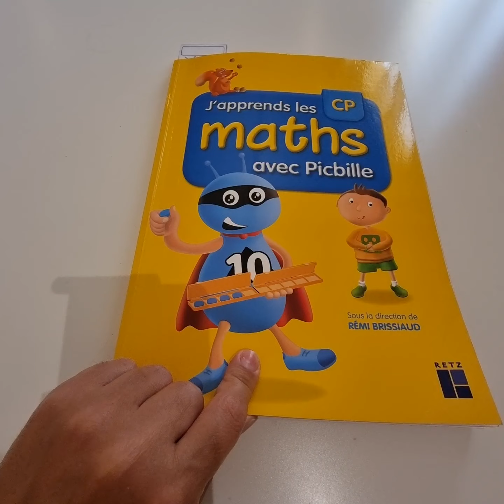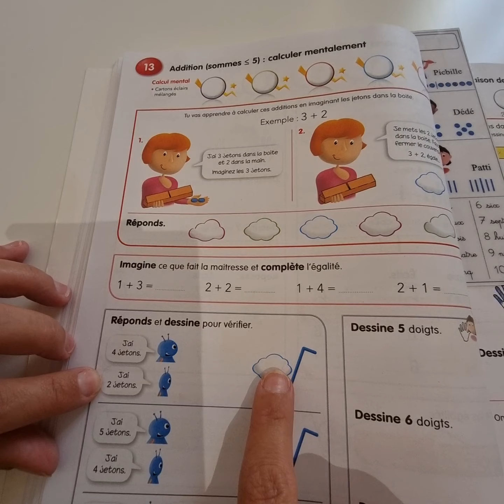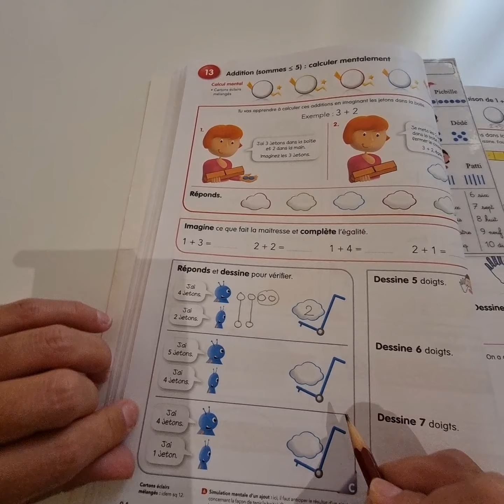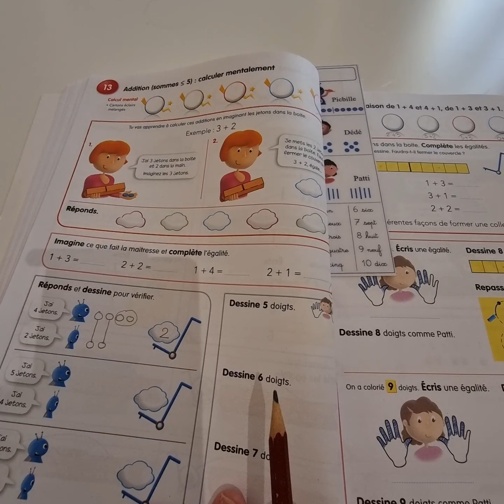PICBILLE, ex C et D page 24